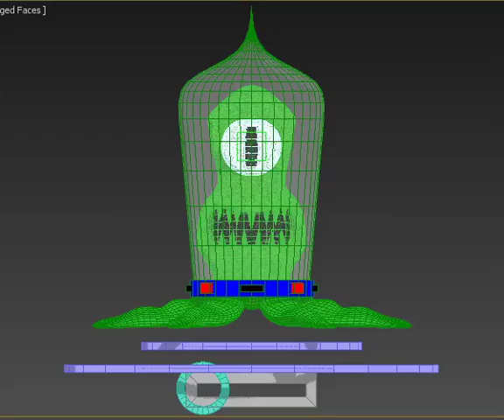Alien rigging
Alien rigging in 3dsmax with look at constraint and reaction manager.